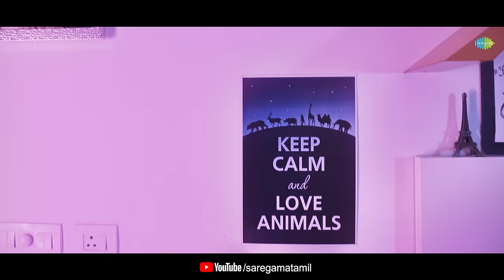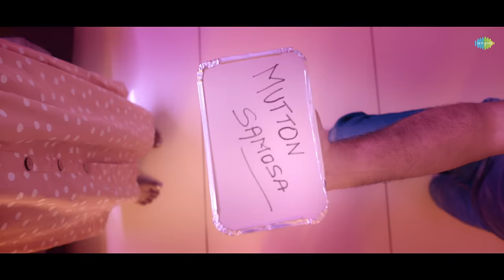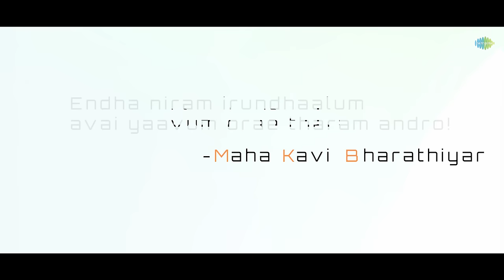Good Naai Bad Aadu Music Video | M.K. Balaji (MKB) | Teju Ashwini | Shurya Prabhu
Presenting the Music Video of 'Good Naai Bad Aadu' featuring MK Balaji & Teju Ashwini. Music Composed,sung and penned by M.K.Balaji.

Good Naai bad Aadu takes a comical stance at double standards that we see around us. At the surface it takes a fun jab at  “animal lovers who are meat eaters”.

Dog and goat represents the privileged and the underprivileged.

Music, Lyrics & Performance: MK Balaji (MKB)
Music Production: Girinandh C
Mixed and Mastered by Bob
Additional Programming: MKB

Cast
Teju Ashwini
Yashwanth (Dog)
Seshadhri (Goat)
Sudhir
Murali S
Som Murugan
Prakash AB
Direction: U Shurya Prabhu
Cinematography: U Harshavathanan
Visual Concept: MKB & ShuryaPrabhu
Creative consultant: Vishwajith Vishwa
Editing, VFX, DI & Publicity Designs  AKN WORX
Designs: Navaneetha Krishnan P
Make up Keerthana (MK Balaji) , Supriya (Teju)
Location Credits: Layalee (Global Cusine Restaurant), Defence Colony Club, Strikerz Turf, Topi Vaapa Biriyani,
Dog and Goat Mask Moulder: Gajha
Mask painter: Dakshinamoorthy
Dancers: Jeneath, Surya, Prathap, sugan, Ajith, Pradeep, Rahul, Kevin Shyam

Lyrics:
Naaiku bedroom thalagaani ya
aadu mattum night biryani ya

"Chella kutti" “baby puppy ma” nu
naaya neeyum dhan konjura
konjam baaki edhum vekkaama
mutton keema mattum thinguriye

roadla veetla kaatla vaazhura athana aadum mutton kuruma
unnoda veetu naaye Dog nu sonna maatum unakku kovam varuma
Good naai bad aadu (8)

Tommy Jessie Tiger nu naaiku pala Paera vecha
Naaye vandhu kekkala aana atta adhukku soara vecha
Carrot aum vettalam vettlam
Kathrikkaya vettala vettla
Vendakaaya Vettadhennu
Sonna avana senjirum ooru
Aadu adha vettalam vettalam
Aatukutti adhayum vettalam
Naayi mela kaiya vecha
Tension aara biriyani ka bacha
konjam vatti adha kattama
bank a sonna pecha thattama
kotthu kotha inga saagura
Vivasaayi dhaa aadugala
koadi vattiyayum kaatama
thedinalum kayil kittama
kozhu kozhu minnura
sila panakarangadhan naaigala
Good naai bad aadu (4)

Naiku nandri irukku na
aadu enna ettapa va
Munna pona mudhugula kutha
Aadu enna kattapa
Little lord Barkley nu naaiku 5 star hotel irukku
24 mutton items STA biriyani board la irukku
Paambin niram paalin niram Poonai kutti onnu da
Paasathodu paarkum kannil aadum naayum onnu da
Aatta thinnu naaya konjum so called animal lovers a
Kelvi kettu Keli seyya MKB dhan engada